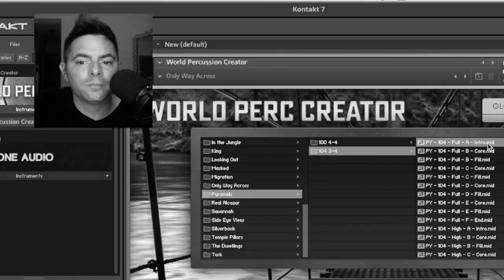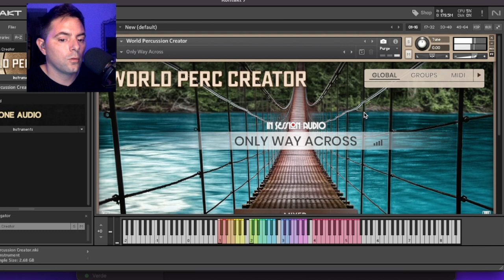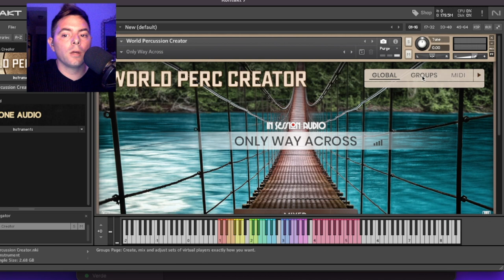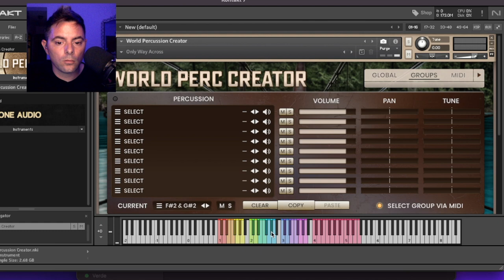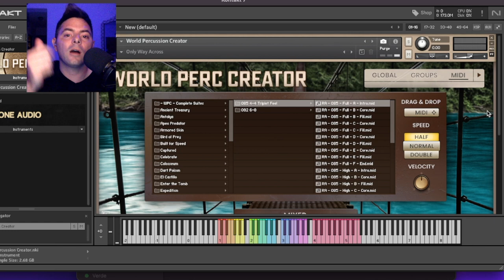😁 WORLD PERCUSSION para KONTAKT!! 🥁🪘 [WALKTHROUGH]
En esta ocasión quiero compartir con ustedes una gran librería de instrumentos de percusión excelentemente lograda. Incluye un montón de archivos midi para utilizar en tus proyectos.

► ¿Necesitas que grabe en tus canciones o producciones? Contactame!